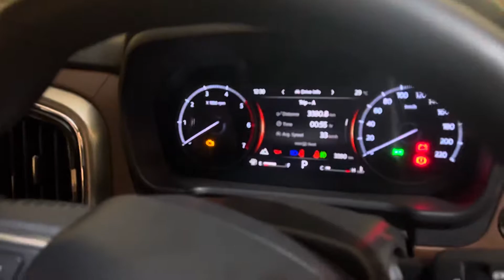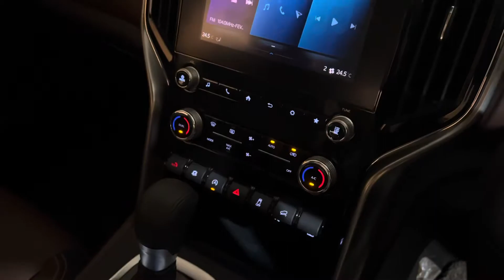My 2022 Mahindra Scorpio N Top Model | On RoadPrice । Interior Safety & ExteriorLook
2022 Mahindra Scorpio N Top Model | On RoadPrice । Interior Safety & ExteriorLook